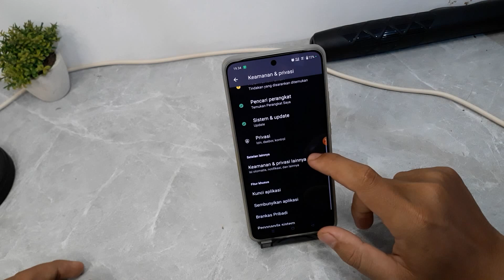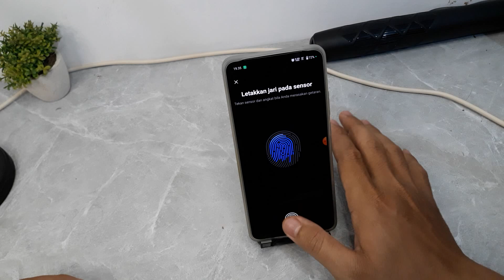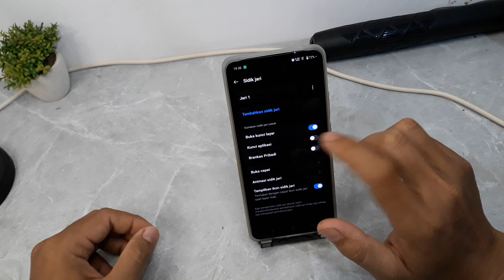Cara Mengaktifkan Kunci Sidik Jari Di Hp Oppo Reno12 5G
Berikut ini cara mengaktifkan sidik jari di hp Oppo Reno12 5g.
semoga bermanfaat.